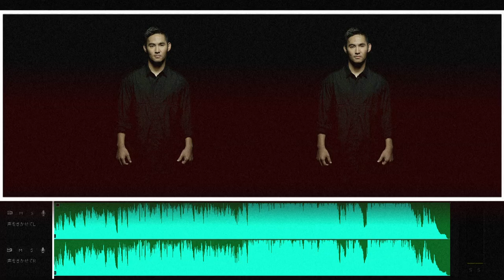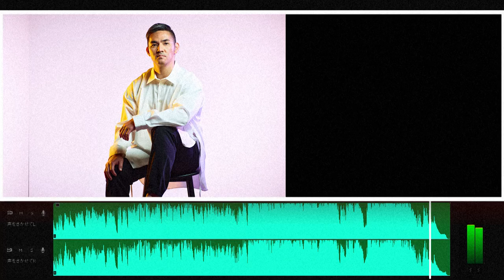中 孝介『声をきかせて』Lyric Video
「ワダツミの木」に続く、2022年第二弾配信シングル
「声をきかせて」  Lyric Video
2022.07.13 Wed. 22:00〜　YouTubeプレミア公開！

この楽曲は、NHKラジオ深夜便2022年6月〜7月『深夜便のうた』にも推薦され、
 OA & 配信以降、多くのリスナーから反響が寄せられています。
“あなたの大切な人”をテーマに、中孝介自身の写真ロールやファンからの募集写真で構成。

故郷やかけがえのない人生の景色を懐かしく思い出してしまう楽曲です。

みなさん視聴予約して頂き、是非リアルタイムでお試聴ください！

各種サブスクにて楽曲配信中！🎧

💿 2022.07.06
NEW Digital Single✨
『声をきかせて』

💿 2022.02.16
『ワダツミの木』

■よしもとミュージックオフィシャルサイト